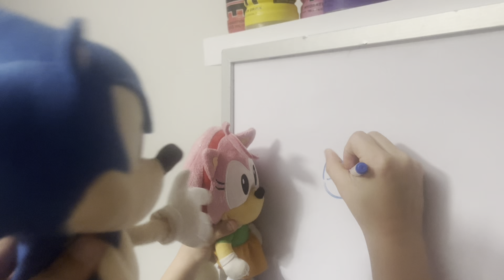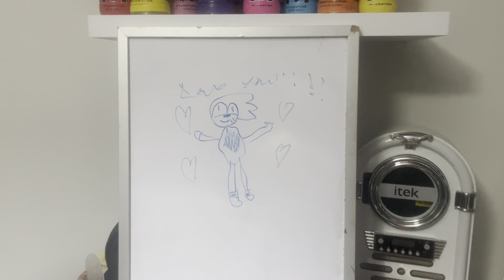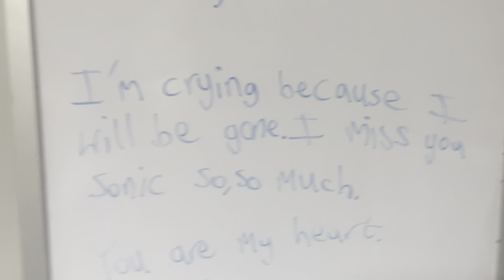Sonic Supreme - Season 1 Episode 1 - Pilot